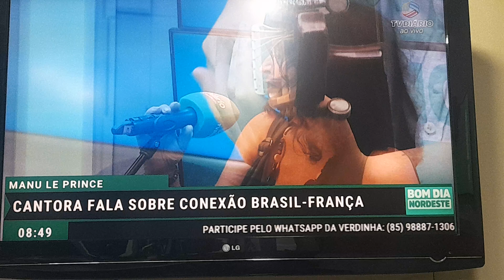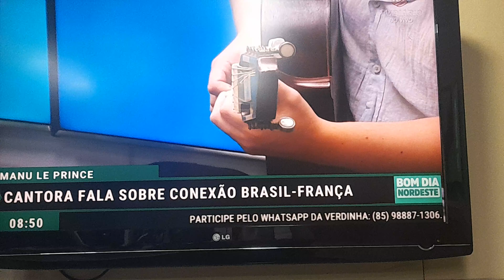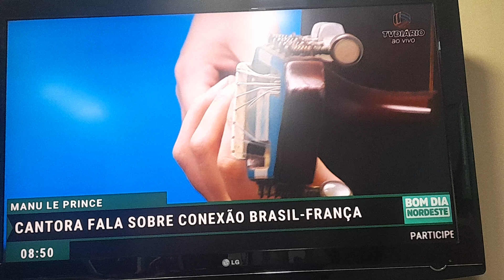Manu Le Prince na TV Diário, em Fortaleza. 17/8/24. Com David Simplicio violão. Música e entrevista